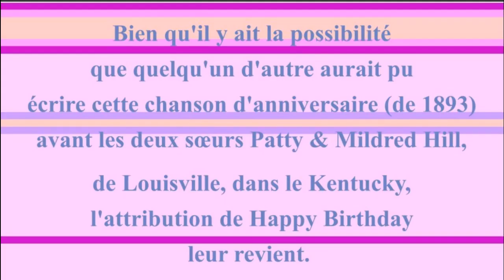2 CHANSONS 🎂 JOYEUX ANNIVERSAIRE MANISHA 🎈- Version Années 80 -